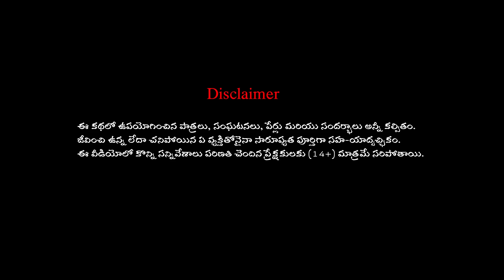మాయా చంద్రుని రెండు కుండలు - Funny Moon wedding | Telugu Kathalu | Telugu Moral Stories | Cartoon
Welcome to " Dream Book Stories " Telugu Channel.
This Channel is all about Moral , Find your favorite Telugu Stories, Telugu Kathalu, Telugu Panchatantra Tales, Telugu Moral Stories and
and Horror Animated Story Explanation, Mysterious Facts and Other Haunting Kinds of Stuff. a lot more fun videos...!! All in beautiful HD quality.  and browse our best  animated videos in our channel.